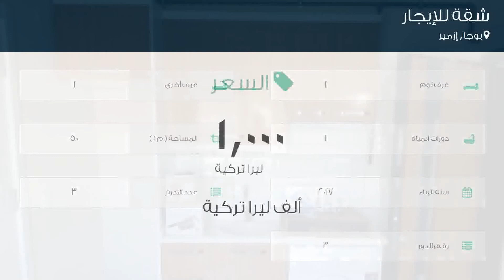شقة للإيجار في شارع 202/10., بوجا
تفاصيل العرض:-

رقم: 4789897

ميزات:-

1 الغرف, 1 غرف أخرى, 1 عدد دورات المياه, 3 عدد الأدوار, 3 رقم الدور, 2017 سنة البناء, كهرباء, مفروشة, تكييف, مطبخ مجهز, سكني, صالة